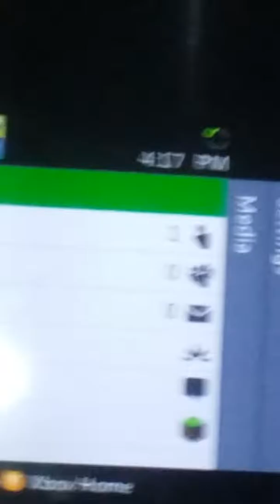Minecraft build base part 1